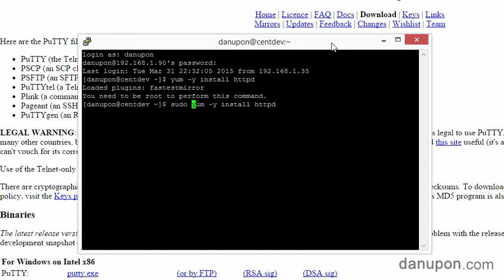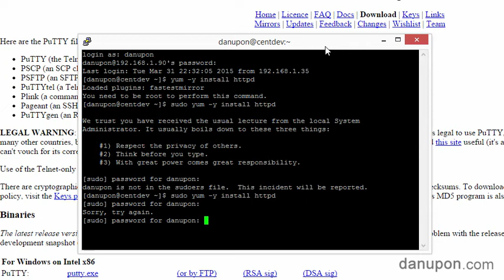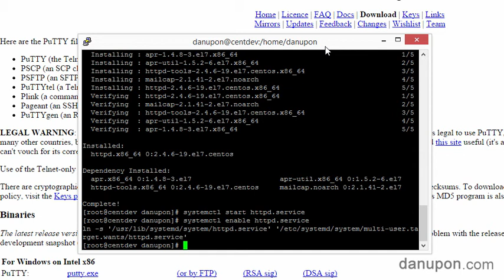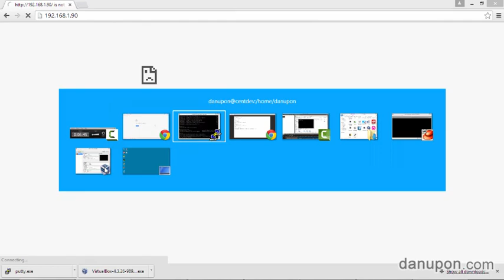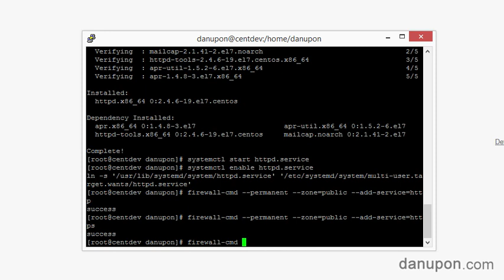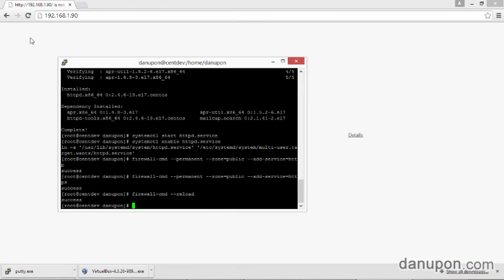11 - ติดตั้ง Web Server